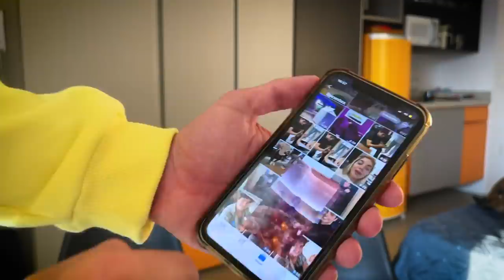PRIMEIRO VÍDEO COM MEU NAMORADO NO CANAL!